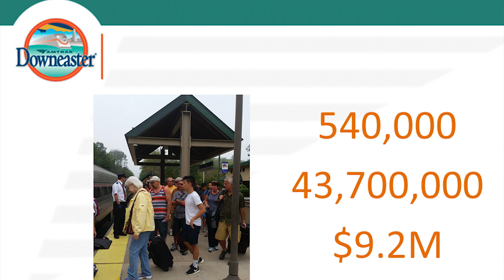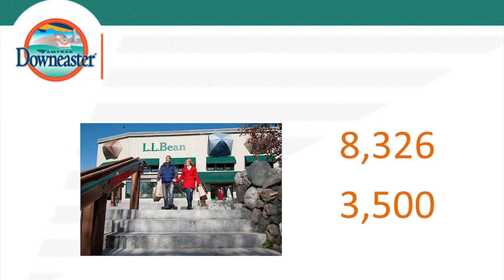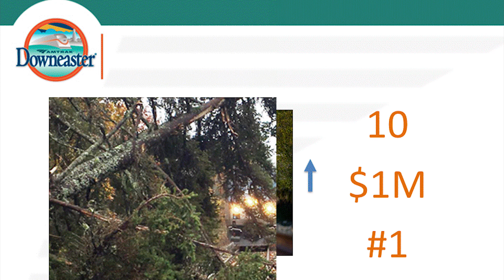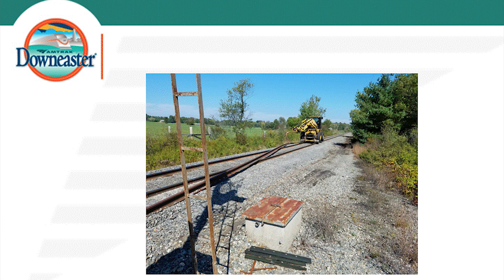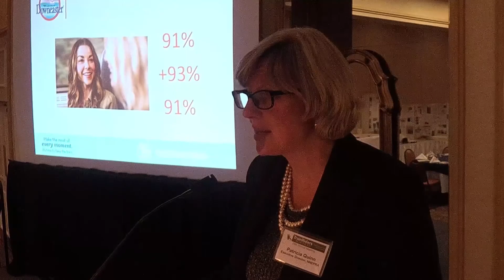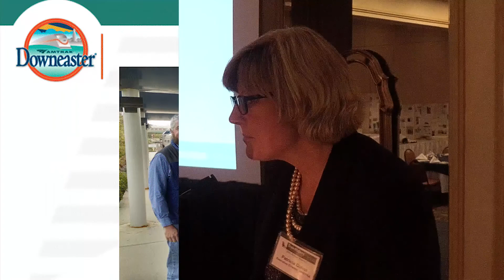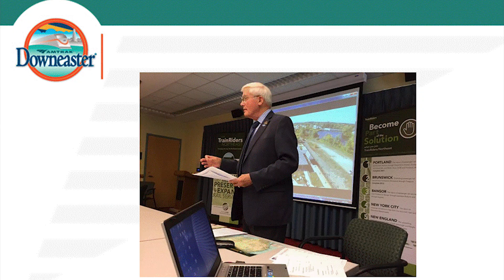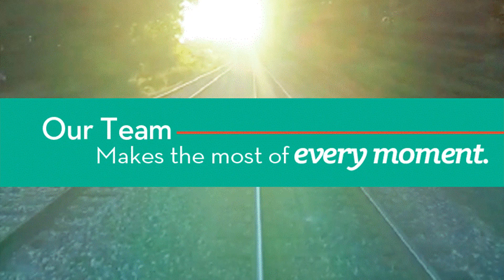Patricia Quinn: "The Downeaster Numbers" at TRN 2017